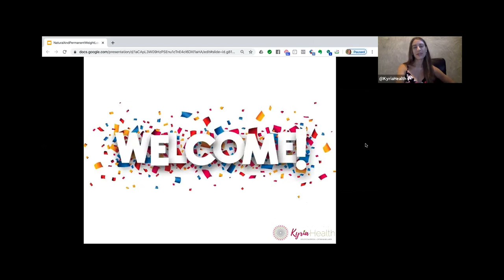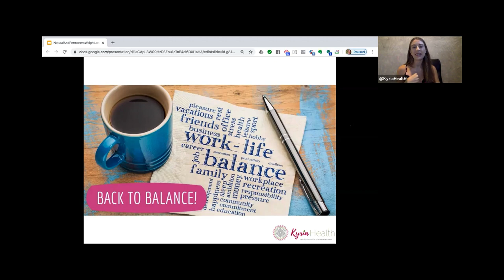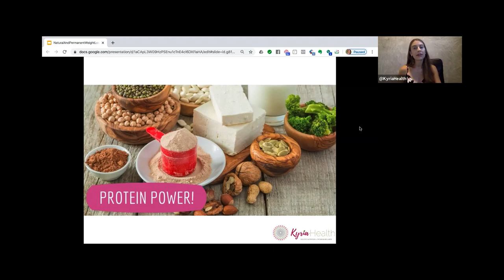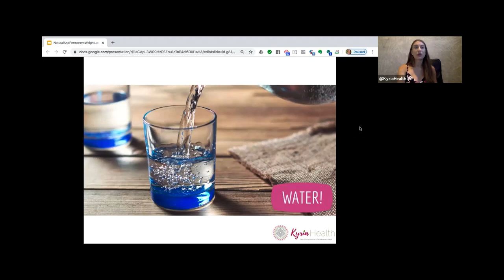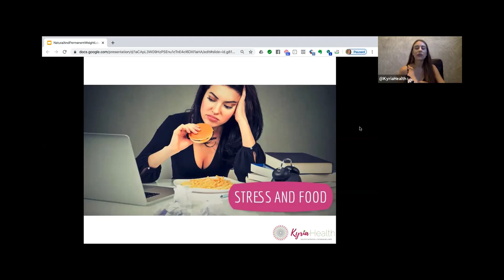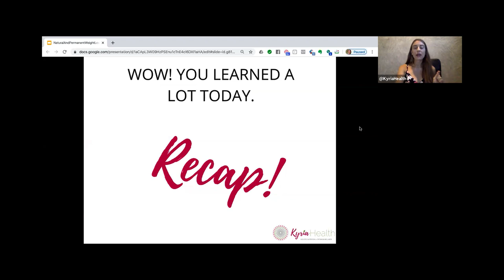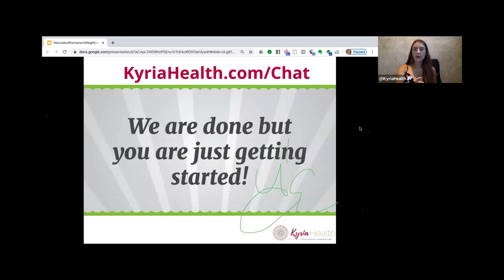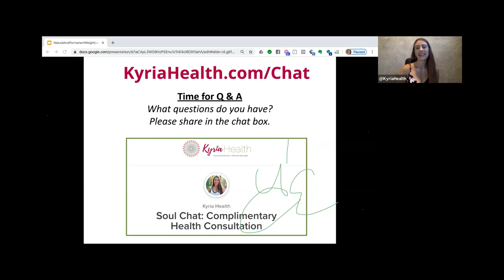Natural And Permanent Weight Loss Solutions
Learn natural and permanent weight loss solutions in this free online workshop hosted by Kyria Health.
Holistic and functional healthcare is not a new phenomenon. Natural remedies to human illness and imbalances date back thousands of years, and it’s simply our modern world which has lost touch with the more effective and sustainable concept of "prevention is the best cure."
This video promises to be an extremely insightful and resourceful workshop which will help those struggling with weight loss.
🤓 Get hands-on help and support to heal naturally and solve stubborn health problems in our group coaching program, Total Health Makeover